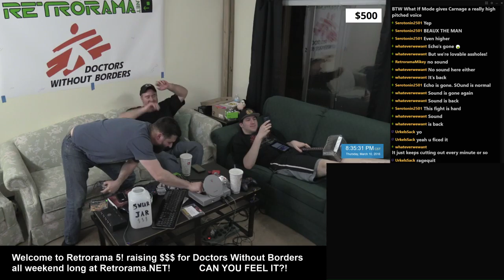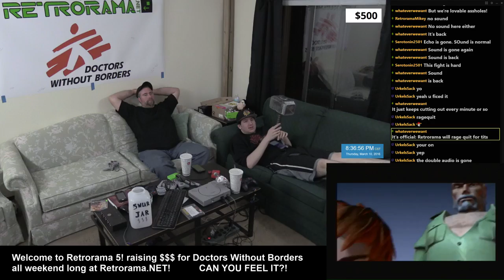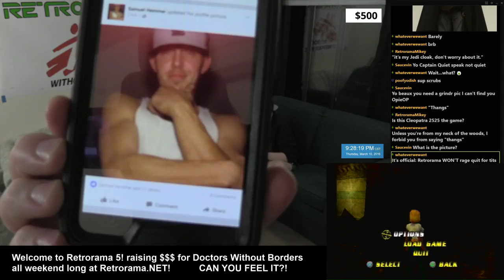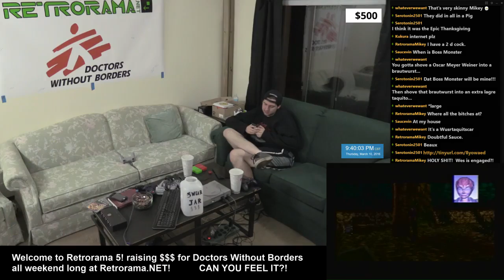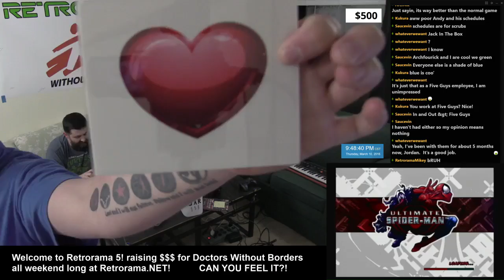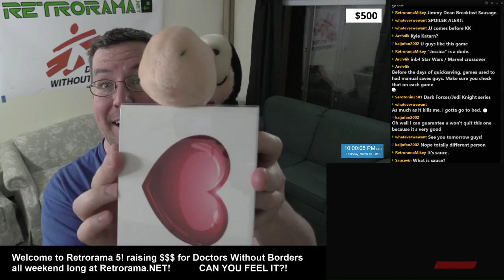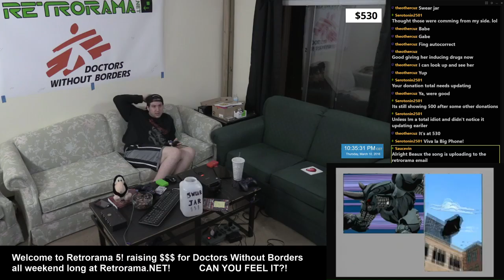Retrorama 5: The Dork Knights Raise - Part 2 of 13